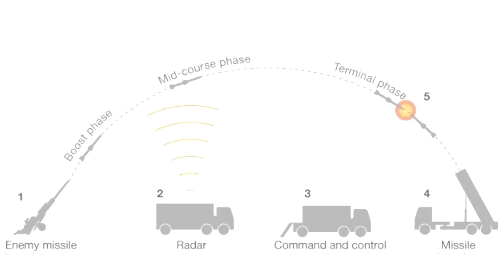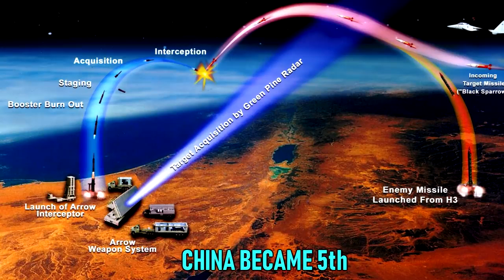Top 5 Most Powerful Weapons Of India At Present